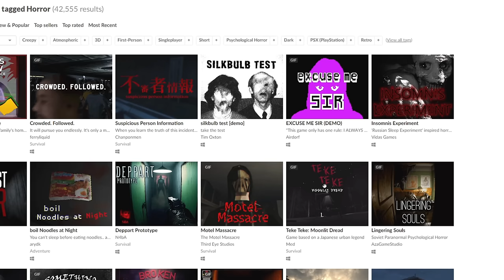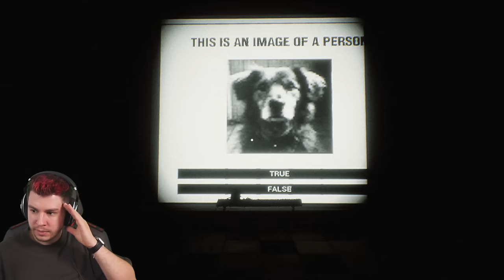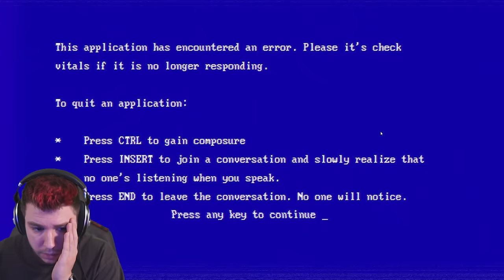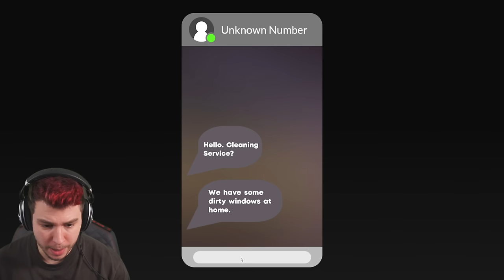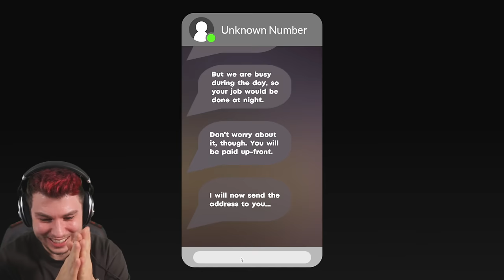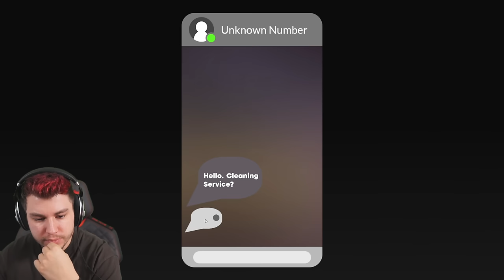3 Horror Games mit GENIALEN Ideen 😱